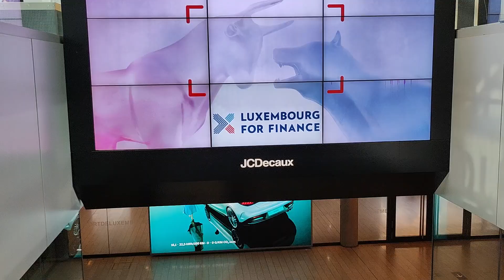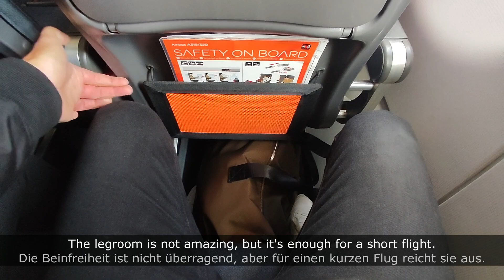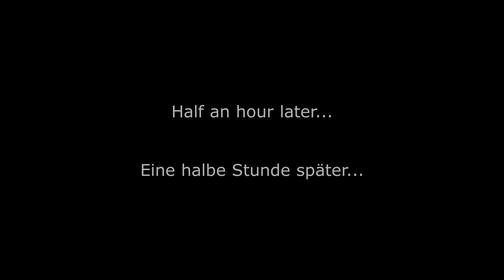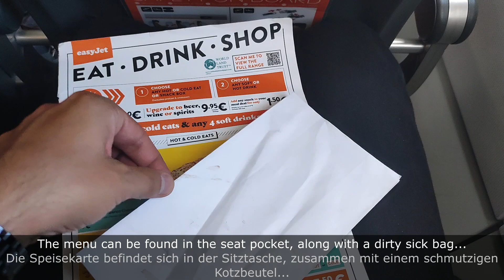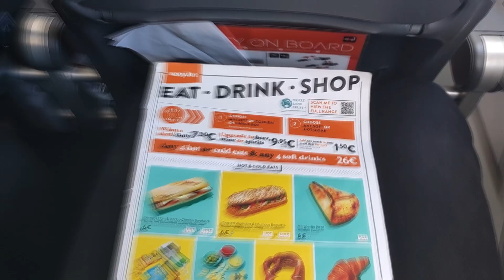Flight report: Luxembourg to Lisbon with EasyJet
EN: This time we flew to Lisbon with Easyjet. The route Luxembourg-Lisbon is operated by four different airlines: Luxair, TAP Air Portugal, Easyjet and Ryanair.

DE: Dieses Mal sind wir mit Easyjet nach Lissabon geflogen. Die Strecke Luxemburg-Lissabon wird von vier verschiedenen Fluggesellschaften bedient: Luxair, TAP Air Portugal, Easyjet und Ryanair. Sehen Sie sich unseren Flug mit TAP hier an